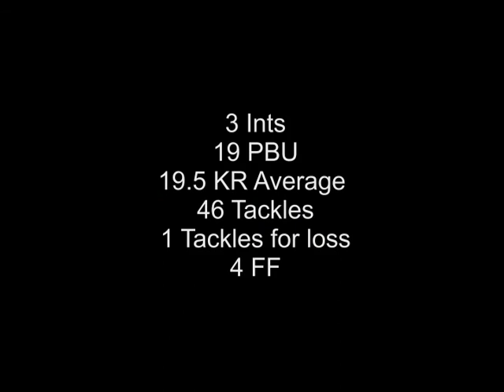Vershad Jackson 2011 Senior Highlight Official